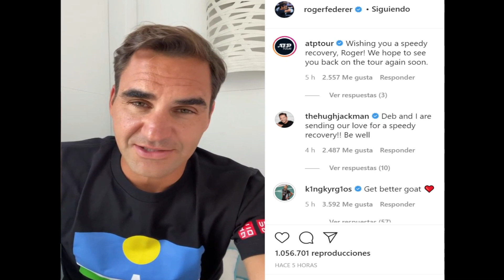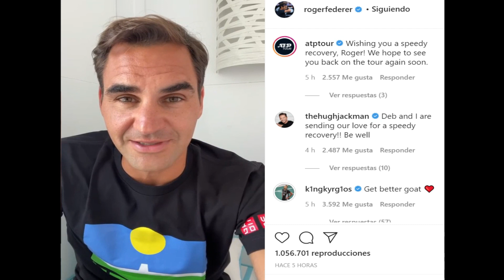ROGER FEDERER ANNOUNCES BE OUT MANY MONTHS FOR OTHER KNEE SURGERY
ANOTHER SURGERY FOR ROGER FEDERER